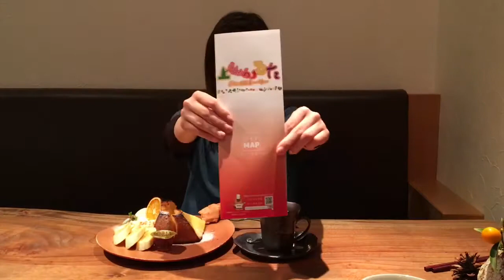上毛かるたグルメストーリー × cafe&dining gurumi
今話題の上毛かるたグルメストーリー！！
美味しくて楽しそうなので、yoshimiが調査してきました！！

スタンプラリーは、3月末まで！まだの方は急げっ♪

Facebookもやっています！